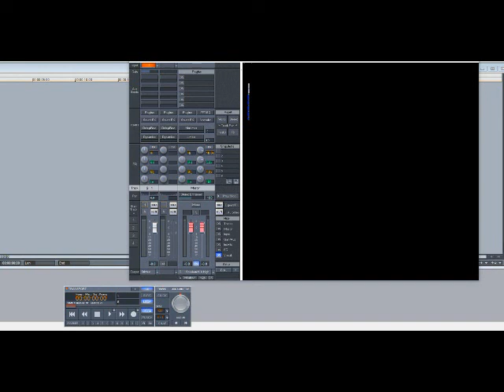War – Slippin’ Into Darkness (Slowed Down)